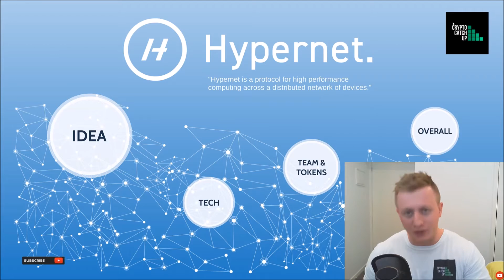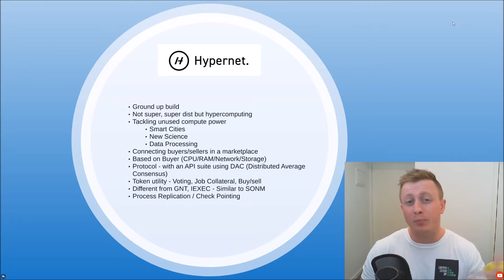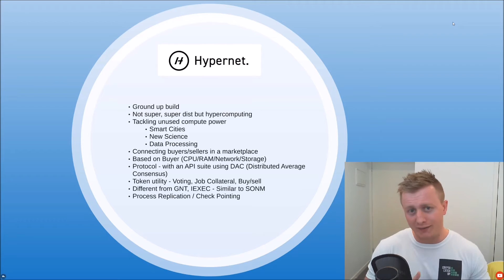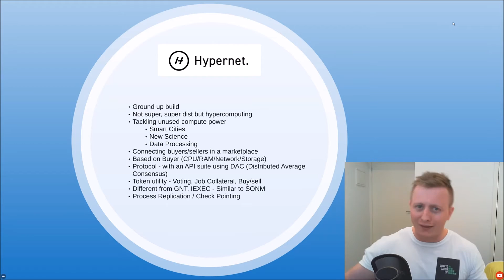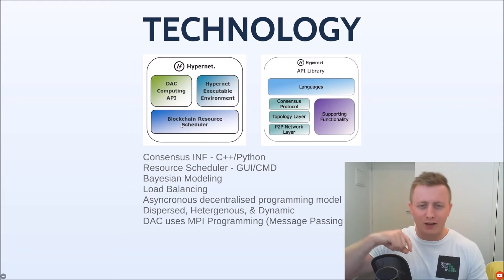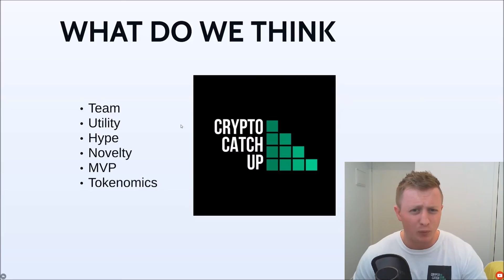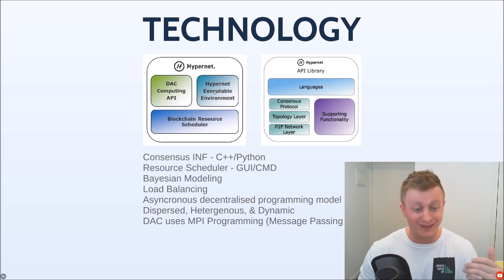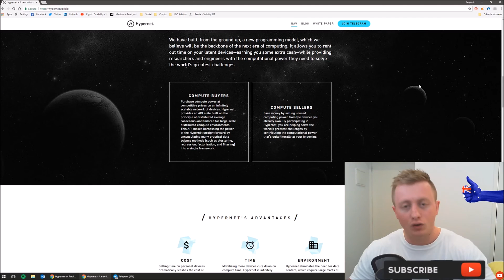Hypernet - Global Distributed Computing (PRE-ICO REVIEW)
Hypernet brings large-scale distributed computation power to the masses. Hypernet leverages an asynchronous, decentralized programming model, designed from the ground up, for use on dispersed, heterogeneous, dynamic networks. It will enable the high-performance computing architecture of the future by combining the power of blockchain technology with the simplicity and robustness of distributed average consensus.

Please fill out the contact form there if you or your business would like to get in touch.
I would love to see some more engagement around speaking opportunities.

ETHLEND
Do you have a token portfolio and need to unlock some of that liquidity you have lying around in your tokens?
Place a loan request by installing Metamask and browsing to the decentralized application.

It should not be considered legal or financial advice. You should consult with a financial professional to determine what may be best for your individual needs. I don't make any guarantees or other promises as to any results that may be obtained from using my content/advice. No one should make any investment decision without first consulting his or her own financial adviser and conducting his or her own research and due diligence. All videos posted are the opinion of Crypto Catch Up only and not that of any other company that Crypto Catch Up may be in party with.